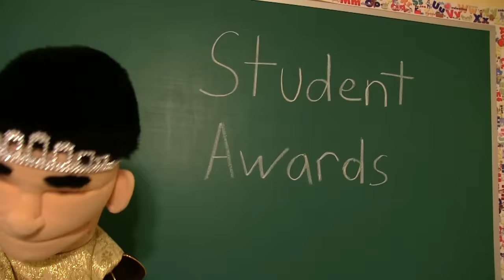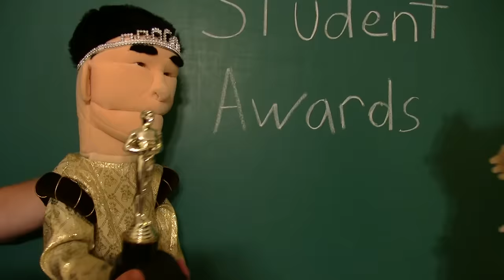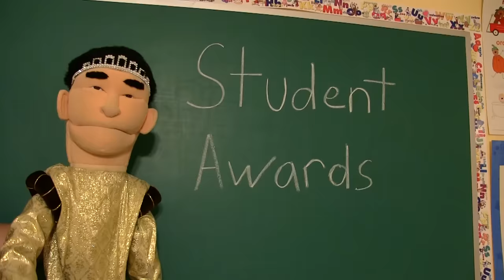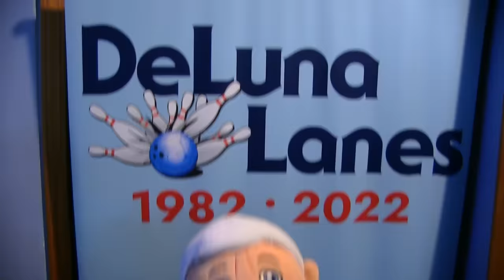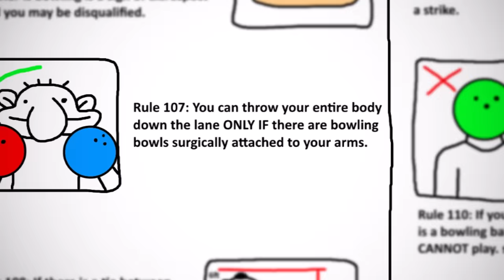SML Movie: Jeffy's Trophy!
Jeffy gets a trophy!